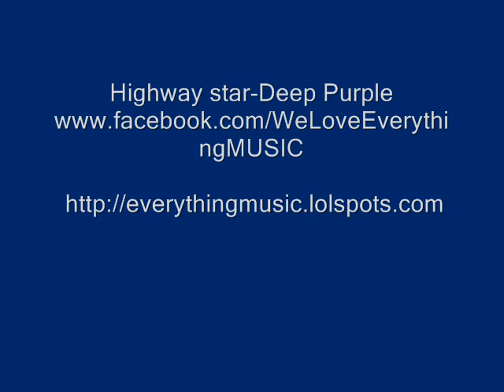Deep Purple-Highway Star 4X4 Trucks Pic Slideshow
Some 4 wheeling pics to Deep Purples -Highway Star